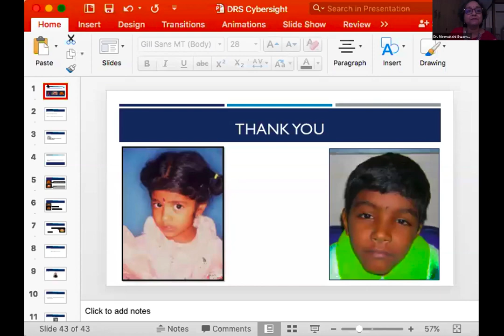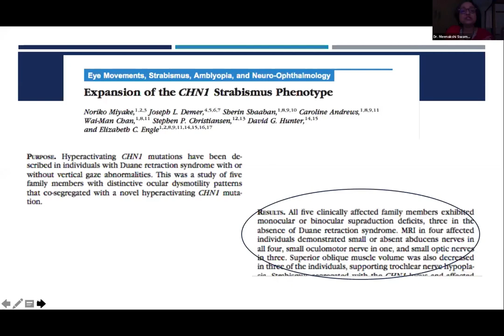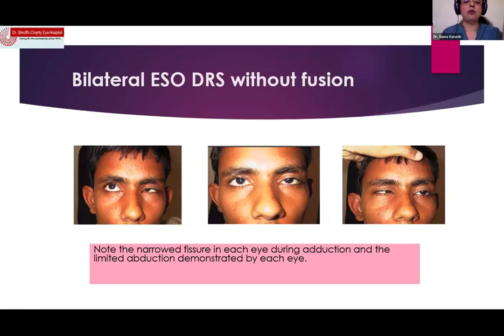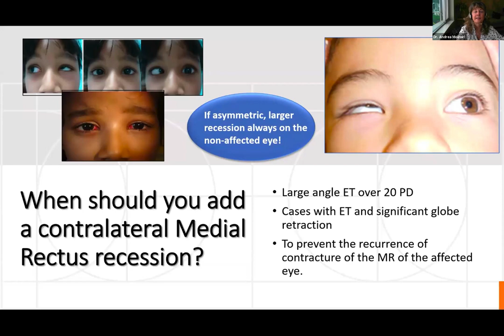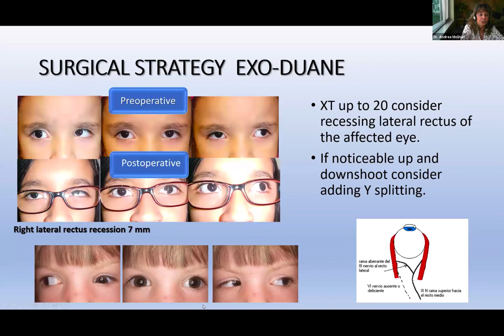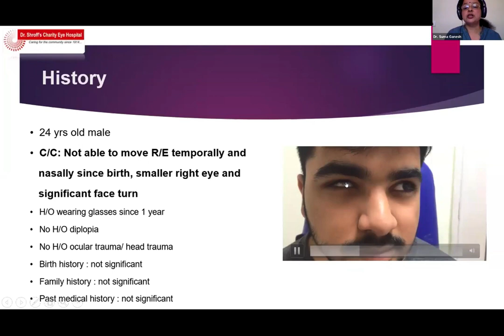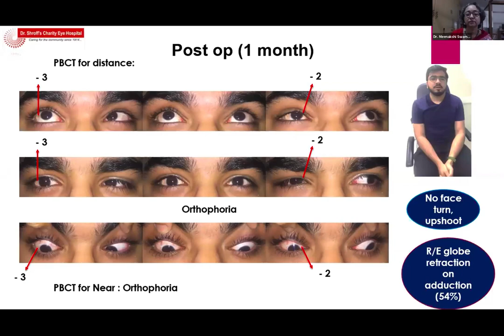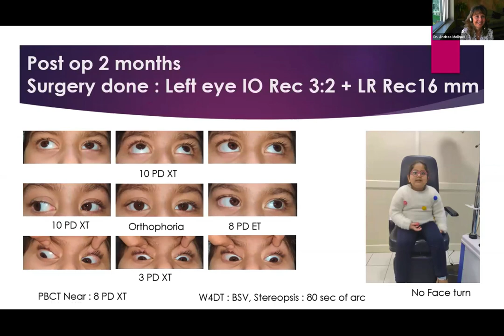Lecture: Duane Retraction Syndrome Pathophysiology, Variable Presentations and Management Strategies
Duane retraction syndrome is a congenital restrictive type of strabismus characterized by absent or partially developed abducens nucleus with co-contraction of the medial and lateral rectus muscles due to anomalous innervation of oculomotor nerve redirected to the lateral rectus muscle. Complex variable presentations, anomalous vertical movements, globe retraction and systemic anomalies makes it challenging for management and must be individualized to a patient based on type and amount of deviation, abnormal head posture and associated overshoots.

During this webinar, the following topics will be covered:

1. Etiology, Pathophysiology and Systemic Associations of Duane Retraction Syndrome
Dr. Meenakshi Swaminathan, Sankara Nethralaya Hospital, India

2. Variable Ocular Presentations of Duane Retraction Syndrome
Dr. Suma Ganesh, Shroffs Charity Eye Hospital, India

3. Surgical Strategies for the Management of Duane Retraction Syndrome
Dr. Andrea Molinari, Hospital Metropolitano, Ecuador